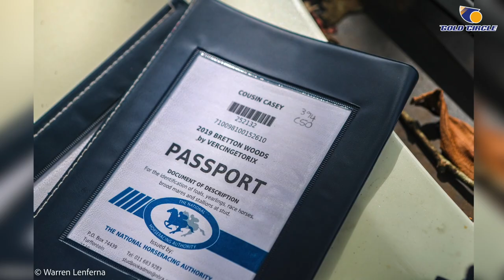COUSIN CASEY AND CANADIAN SUMMER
🥇COUSIN CASEY and CANADIAN SUMMER line-up on Sunday!
⭐The Equus Champion 2-Year-Olds of last season make step out in the Grade 3 Byerley Turk and Umzimkulu Stakes at Hollywoodbets Greyville.
GLEN KOTZEN and his assistant JOHN BUCKLER, along with DARRYL MOORE speak about Sunday and plans for Champion Season 2023!
🎤:Michele Wing 🎥:Lerato Kgasi 💻:Sanette Holmes 📷:Candiese and Warren Lenferna